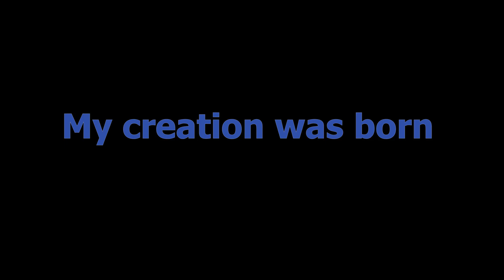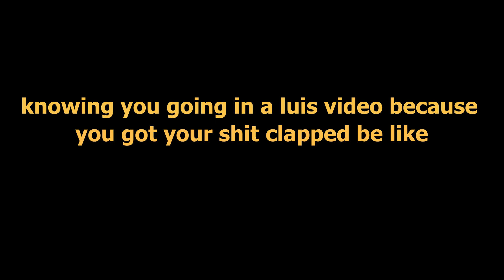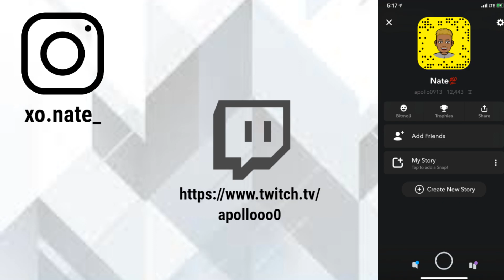Edit to end it all @Chronigaming